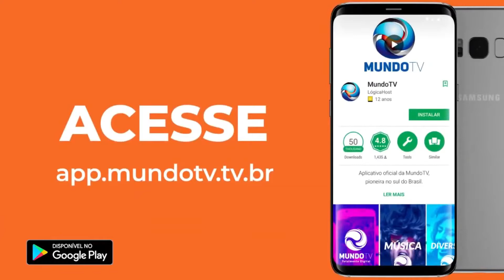Uvas e Personalidades, Rede Mundo TV episódio com a empresária Nanny Visagista.